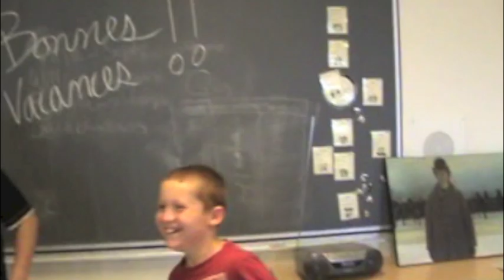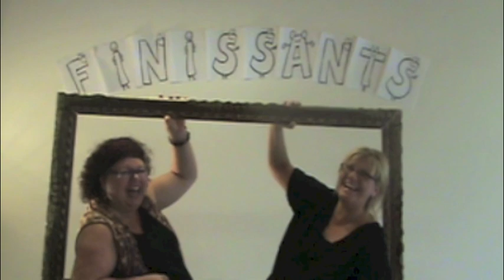Film fin d'année